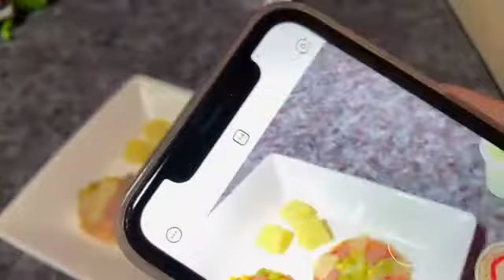新倉愛海 アップアップガールズ（２）SHOWROOM 210525（19時～）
2021年５月２６日（19時～）
出演　新倉愛海　アップアップガールズ（２）
＊ピザ作り（知育菓子）の配信です♪